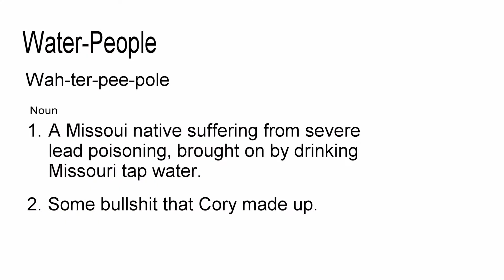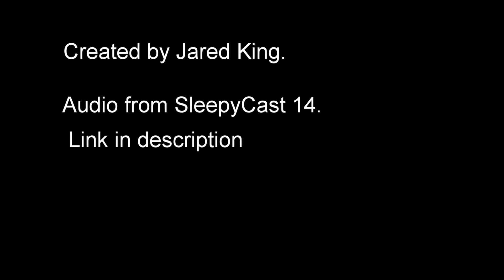SleepyCast Animated- Water People.